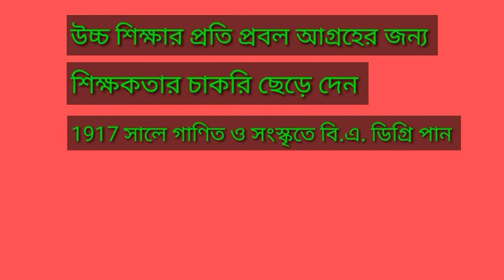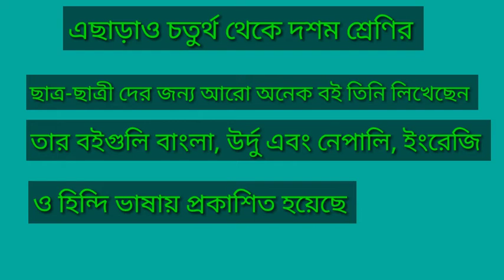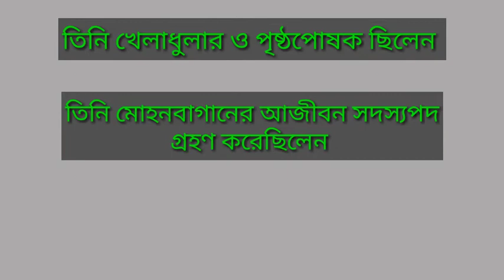K.C.Nag -whole life in one story. কেশবচন্দ্র নাগ এর জীবন কাহিনী।The writer of best Mathematics Books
আমরা সবাই যারা বাংলা মিডিয়াম এ পড়াশোনা করেছি তারা কেশবচন্দ্র_নাগ নাম এর সাথে সুপরিচিত। কে সি নাগ এর অঙ্ক বই না পড়লে নাকি অঙ্ক শেখা সম্পূর্ণ হয় না। চতুর্থ থেকে দশম শ্রেণির অঙ্ক এর জন্য অভিভাবক দের প্রথম পছন্দ কে সি নাগ এর অঙ্ক বই। এই মহান শিক্ষক এর জন্মদিনে তাকে শ্রদ্ধা জানানোর ক্ষুদ্র প্রয়াস আমাদের এই ভিডিও এর মাধ্যমে ।